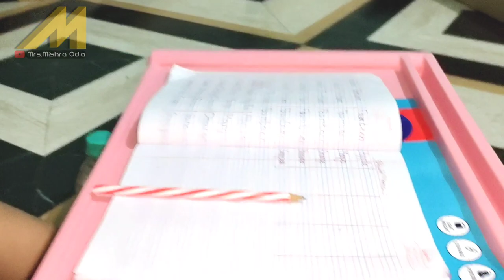Shann ପାଇଁ ଆଜି Marcket ରୁ କଣ ଆସିଲା? | Mrs Mishra Odia